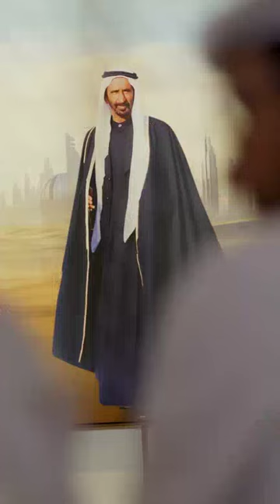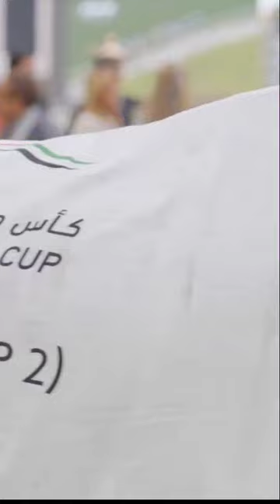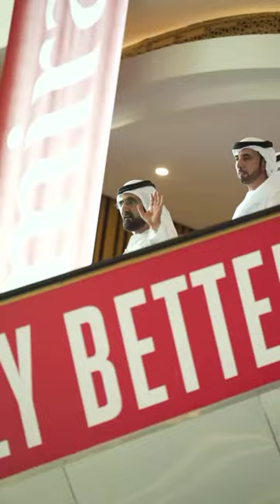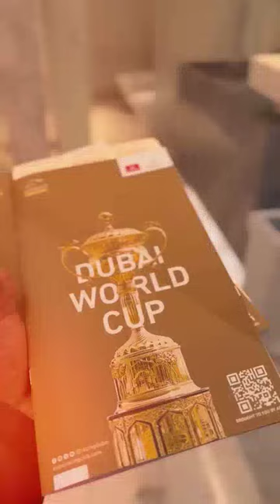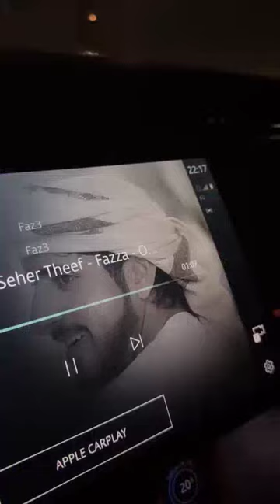Sheikh Hamdan Fazza Dubai Crown Prince And sheikh Mohammed bin Rashid Dubai World Cup 2024 Highlight